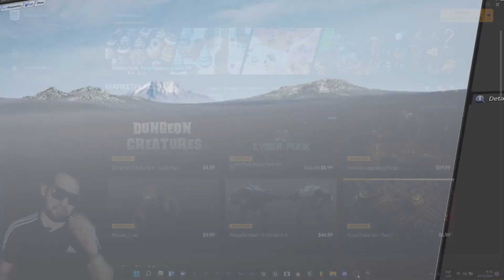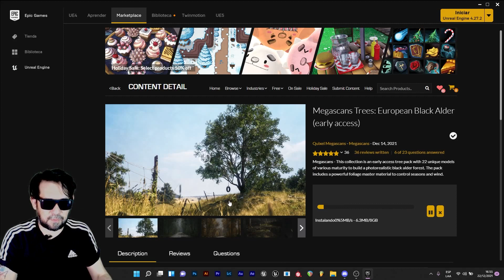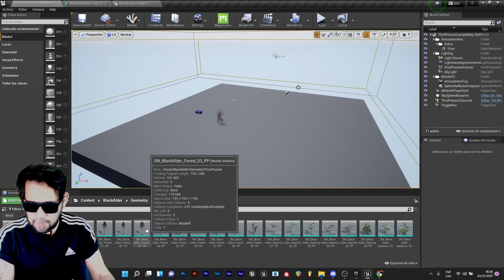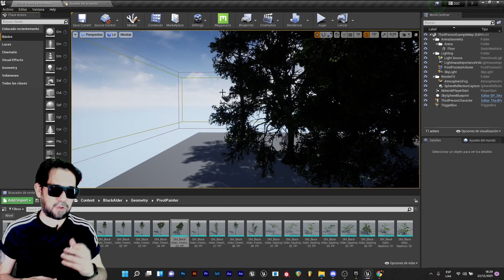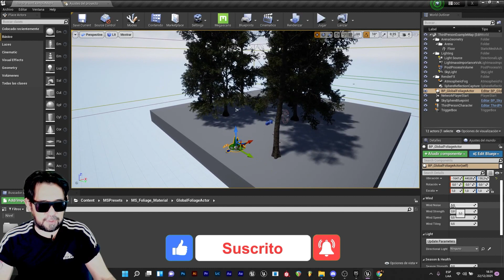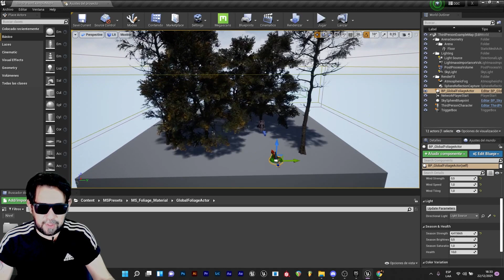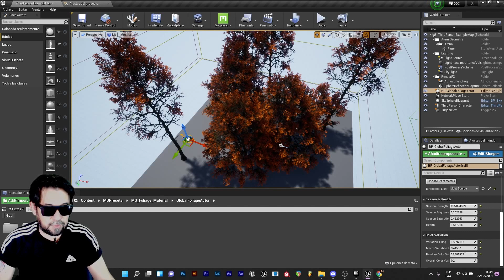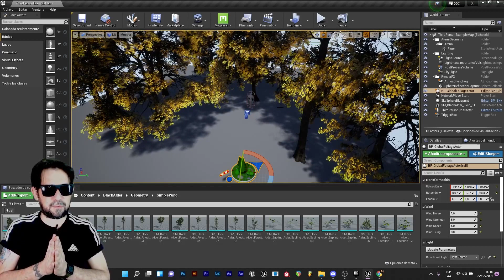Quixel Tree Explicado - Unreal engine Tutorial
Como aplicar en tus proyectos los nuevos arboles de QUIXEL MEGASECAN en tus proyectos de UNREAL ENGINE de manera muy sencilla!
Mis Equipos
Mi notebook HP OMEN
SONY 6500
Logitech C920
Teclado Razer
Mouse Logitech G305
Osmo Mobile 2
HUAWEI P30 leica